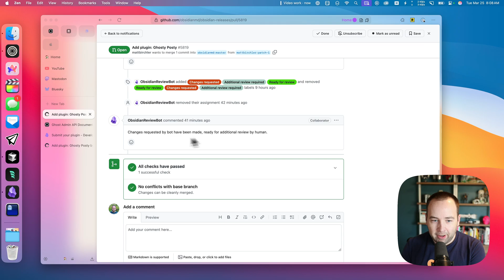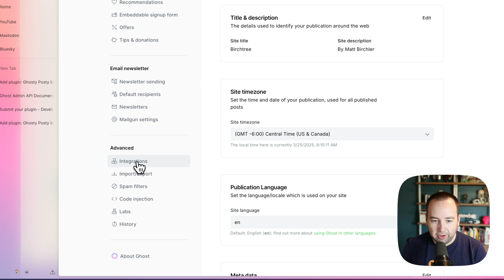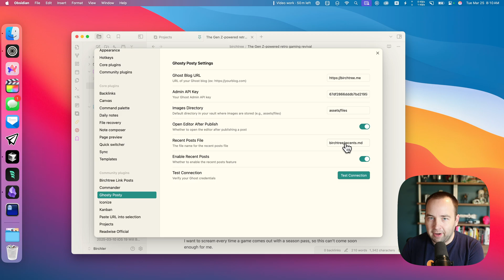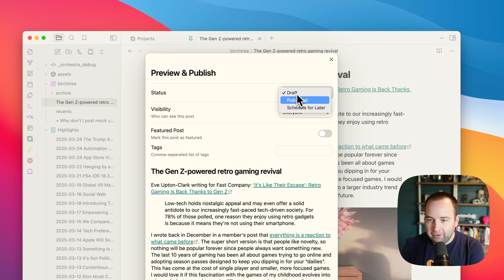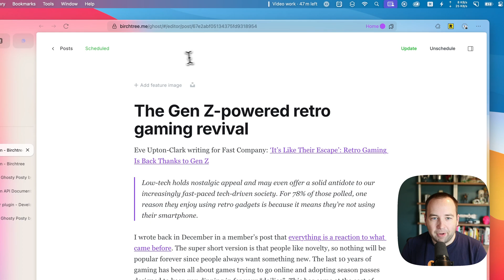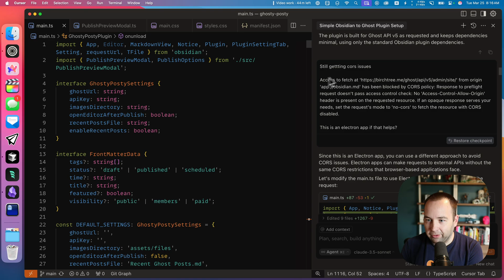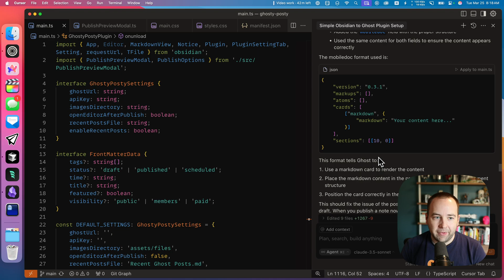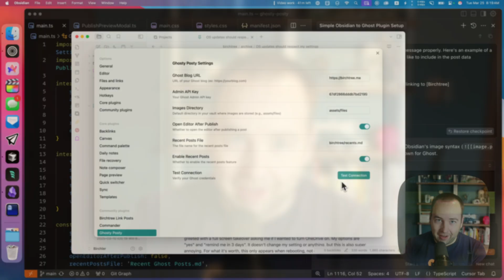How I built an Obsidian plugin in 1 day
I'll link to the plugin once it's approved!